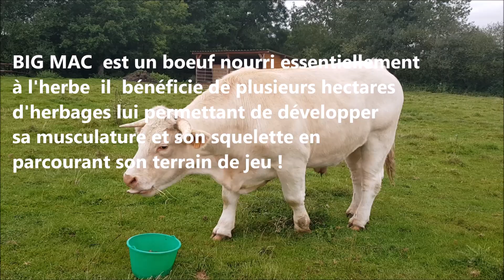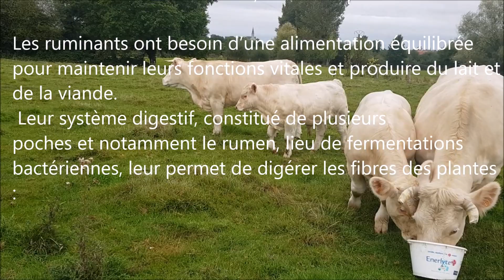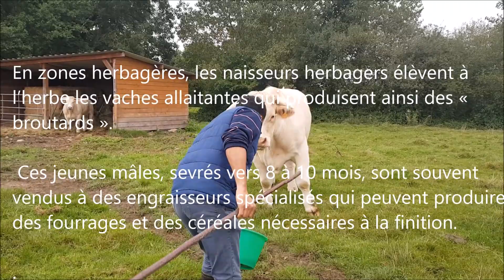Un charolais du champ à l'assiette !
La transformation d'un bœuf  de race Charolaise en viande avec le principe du bien être animal et le professionnalisme des bouchers en devenir